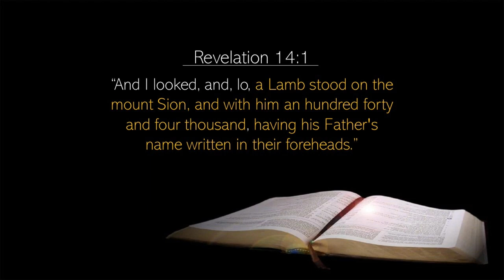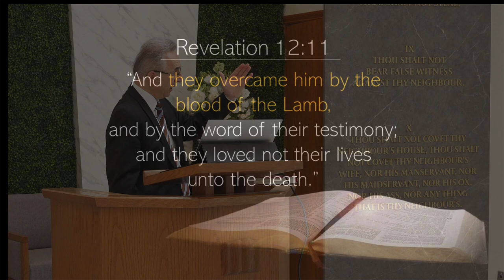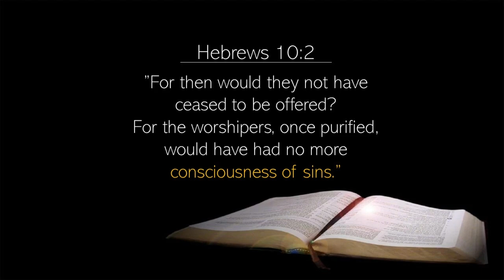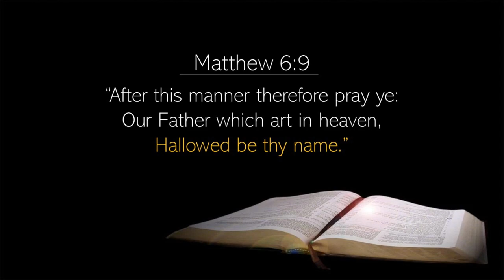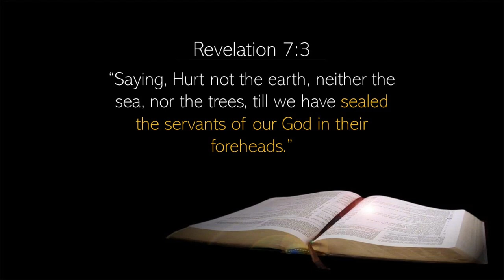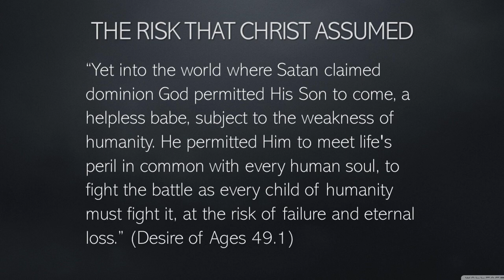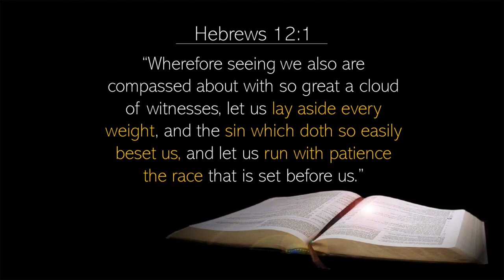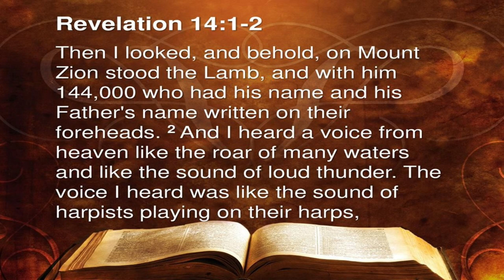The 144 000, the Lamb, and the Father's Name - Walter Lukic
"The 144 000, the Lamb, and the Father's Name" was a sermon preached by Walter Lukic on February 17th, 2024 at our church in Toronto.

Join our services live, either online or in person! We have a group bible study every Saturday morning from 9:30-10:45, followed by a sermon from 11:00-12:00. We also meet every Tuesday at 7:00 pm for prayer meetings. We are located near Islington and Finch in Etobicoke, Ontario.

If you have any questions or would like to get in touch with us, you can reach our pastor, Walter Lukic, at